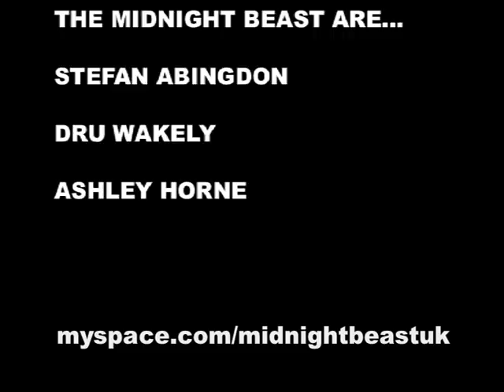Jay Sean - Down Parody The Midnight Beast (Ft Lil Dru & Lil Ash)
***IF THIS VIDEO WON'T LOAD... WATCH IN HQ***

LYRICS...

Ya out with your friends
Pull up in your mums Mercedes benz
Looking super cool
Step out of your ride you got it all

But thats when you close the door
And your jeans get all caught up
In a moment of troubled thoughts
You decide to take em off

Youre causing some tension
It got their attention
Theres no need to mention
Baby, that your trousers just fell down
Just keep on walking
And keeping em talking
Theyll never know your trousers just fell down
Down, down
Even though your trousers just fell down
Down, down

Got a new belt
Youre ready to make all the girls hearts melt
And got some brand new jeans
But theyre so hot that youre naked underneath

Then somebody spills your drink
And it looks like you pissed your pants
You take em off and start to dance

Do what a man would
N show off your manhood

My trousers drop to my knees
I just feel like free willy
Dont watch the size of me,
Not usually this cold you see
Behold, Im such a tease,
I bought these jeans from overseas
I thought that they were burberrys
But turns out they were schmurberrys

And I cant get a refund PLEASE!
I cant afford my groceries
And they keep falling to my knees,
When Im out on a pussy spree.
It went downhill when I was three
When my dad neglected me
And ran away on Christmas eve DRU
Were the midnight beast

You look like a boy scout
Been caught with his cock out

Cant run for election
With an erection
Baby when your trousers just fell down

You cant get a peace prize
Showing your piece rise